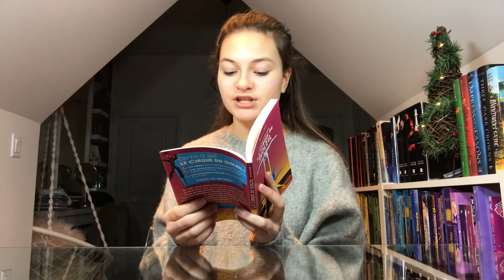RENDEZ-VOUS AU CIRQUE! 🎪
Je vous présente aujourd’hui Raconte-moi le Cirque du soleil écrit par Maryse Pagé! Bien que ce soit un livre dont le public cible est légèrement plus jeune que moi, j’ai adoré! On en apprend plus sur le Cirque du soleil et ses créateurs: on apprend en relaxant! Quoi de mieux? En plus, ça fait intelligent de sortir quelques statistiques sur ce cirque pendant le réveillon avec tes proches… 😉 Impressionne tes parents! 😂

Bonne écoute!

Rose Lignes 📖

Matériel utilisé;
Caméra; iPad Pro

*Certains livres peuvent faire l'objet d'un envoi, mais cela n'affecte en aucun cas mon honnêteté et mon avis.*